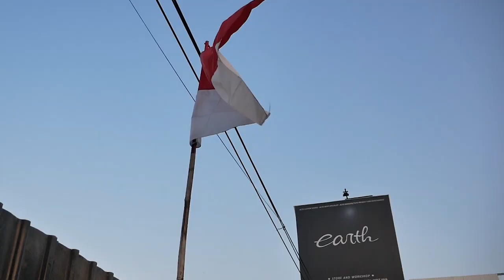GABUT OTOMOTIF 2.0 | MODIFIKASI KAWASAKI NINJA R CONVERT SERPICO MULAI DI ROMBAK TOTAL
Hello Earth!
WELCOME BACK WITH US, DI VIDEO KALI INI KAMI MULAI KONTEN BARU YAITU GABUT OTOMOTIF, YANG DIMANA INI ADALAH ISI ATAU SARAN UNTUK KALIAN KALAU LAGI GABUT DAN BUTUH ASUPAN OTOMOTIF, YUK TONTON BARENG GUYS, KALI INI ALVIN GABUT LAGI SAMPE ROMBAK TOTAL SI SERPICO SAMPE DI POTONG-POTONG GUYS! YUK TONTON BARENG